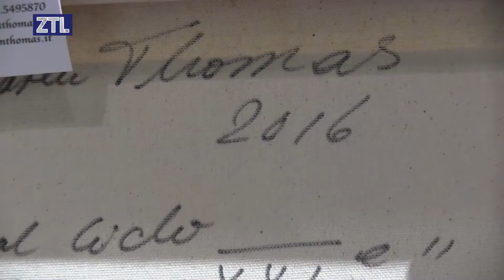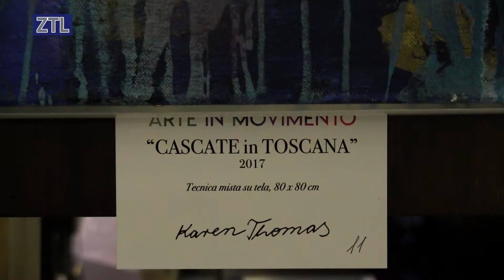ZTL TV - ARTE IN MOVIMENTO LA NUOVA PERFORMANCE ARTISTICA DI KAREN THOMAS